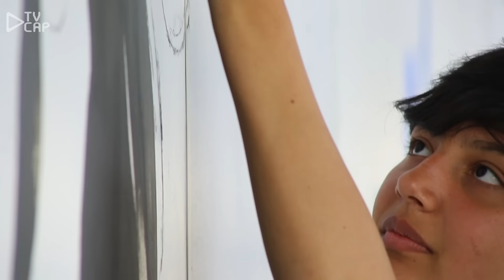Tapumes do Boulevard do estádio atleticano receberam pintura especial